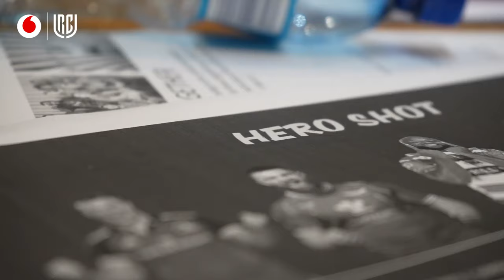DHL Stormers Photoshoot BTS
The DHL Stormers released their new 23/24 season jersey and we went behind the scenes to give you an exclusive look into the shoot 😁